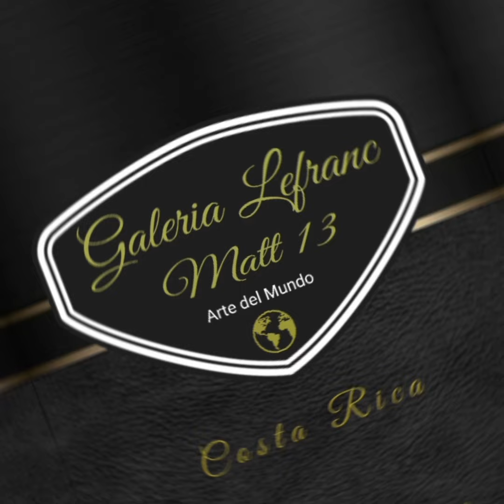🇬🇧 R. Salazar 🇬🇧 Artista plástico Exposición Fénix 2021 suscríbete al canal para apoyar el Arte👍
Natural de Venezuela. Artista plástico con asombroso dominio del hiperrealismo en la pintura
y el dibujo. Expresa en sus retratos y pinturas, la sutil delicadeza en el detalle más natural de la
realidad, haciendo énfasis en la difícil y compleja transparencia y cristalina mirada de sus retratos.
Salazar, ha evolucionado en el difícil mundo del retrato desde su infancia, en una forma casi
autodidacta. Fue a sus 21 años, cuando perfeccionó los detalles y técnicas, al ingresar en la
academia Estudios Galeandro, ubicada en Caracas, Venezuela.
Prestigiosa y reconocida en América latina, y en muchas partes del mundo a través de su
fundador, Antonio Galeandro. Artista y maestro reconocido por sus retratos, a famosas e
importantes personalidades del acontecer mundial.
Debido a su talento natural, R. Salazar logró destacarse con su clara sencillez, como uno de
los mejores alumnos de la academia Galeandro, por su disciplina, manejo de la luz y artífice de su
propio estilo en las transparencias y manejo del color.
R. Salazar, culmina su aprendizaje y decide expandir sus conocimientos en España, donde
reside actualmente.

Ahora R. Salazar, presenta esta muestra dedicada al continente africano.
Una serie de once retratos en técnica mixta de carboncillo, grafito y tintas
chinas, con la que nos hace descubrir una fascinante gama de grises.
El magnetismo y el sentimiento que logra en la mirada cargada de ternura y
melancolía en sus modelos, nos sumerge en un viaje fugaz a ese misterioso y
enigmático continente, explorando la humanidad, la esclavitud, la tradición, la
timidez, la serenidad, el orgullo, el arraigo, la inocencia, la búsqueda, el esfuerzo
y por último, el triunfo.